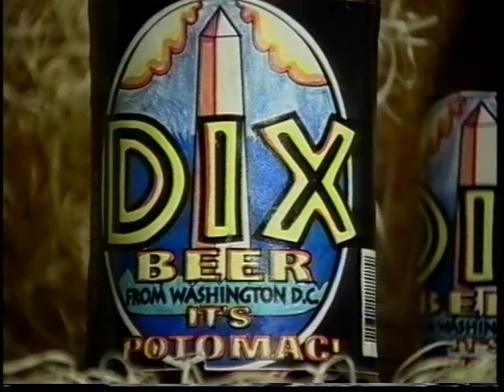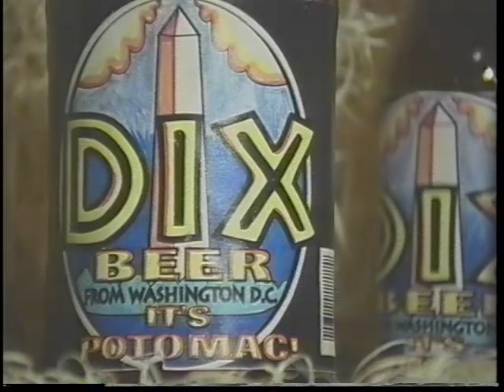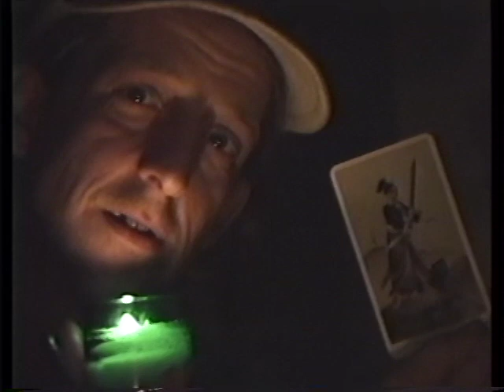PACOFEST 2017 4 vids together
During Pacofest 2017 in Santa Cruz CA video featuring Paco was displayed. these are the 4 video segments in succession.